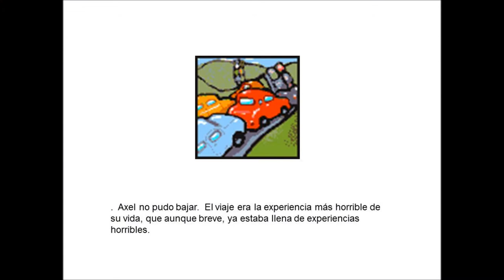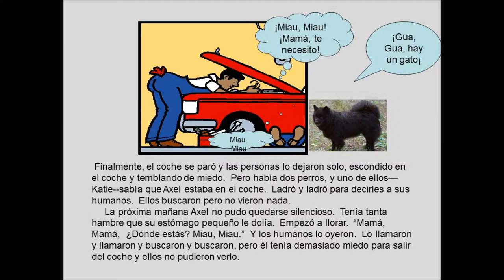Axel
Un cuento para niños  featuring a musical track of "Stars Shine Bright" by Brady Harris.